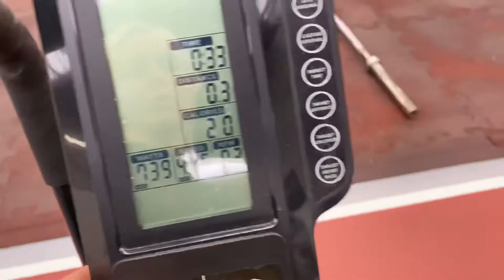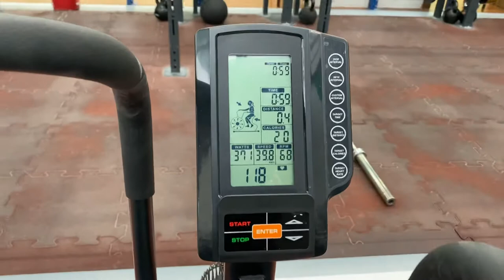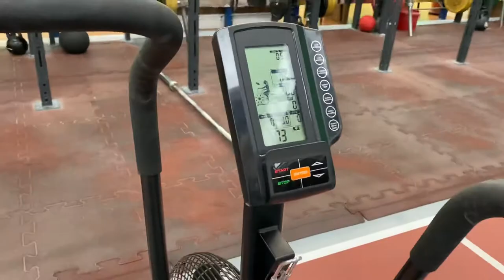Crossleague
DU + assault + pull ups